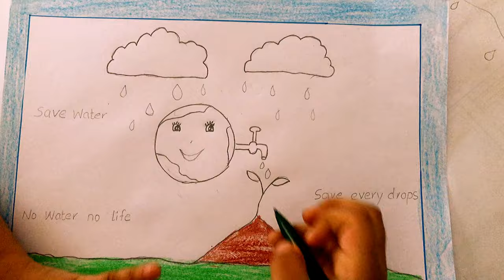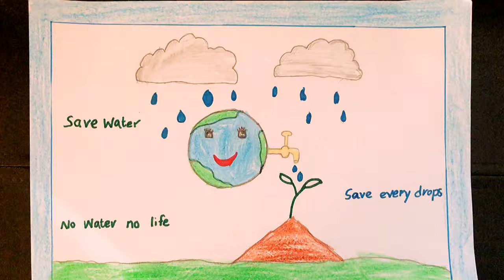ലോക ജലദിനം | SAVE WATER | WORLD WATER DAY POSTER